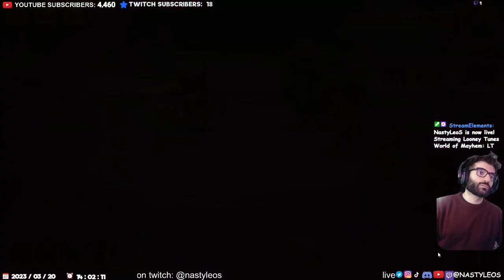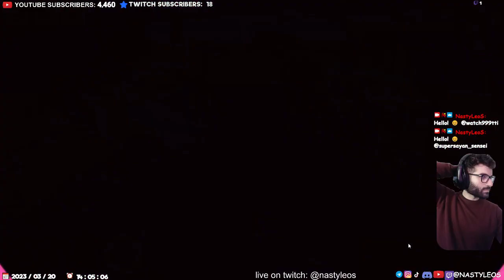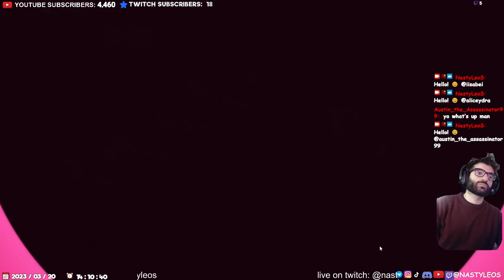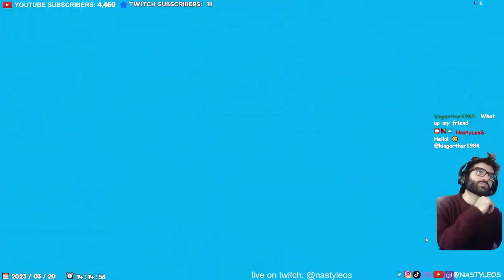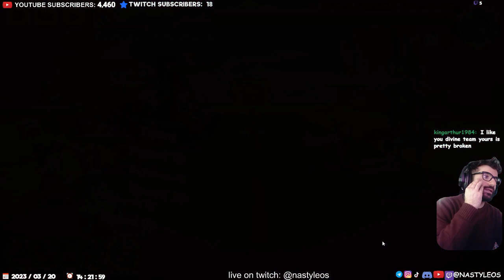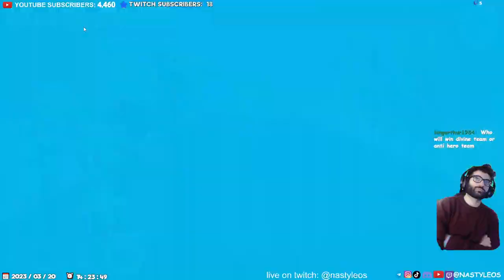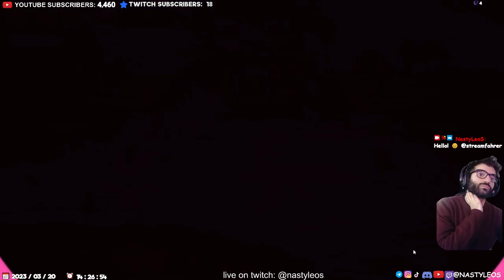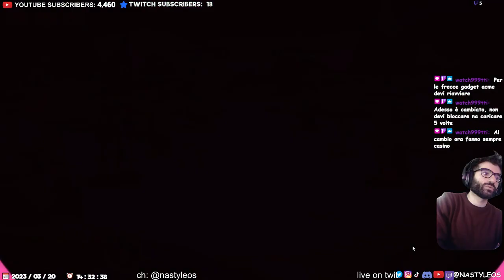FULL GAMPLAY: SAFE CRATE / TOWER / WAR / ACME / EVENT / ROUTINE - Looney Tunes World of Mayhem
00:00 - SAFE CRATE
09:46 - TOWER
15:15 - WAR
20:00 - ACME
27:00 - EVENT
44:00 - ACME
50:00 - POWER UP